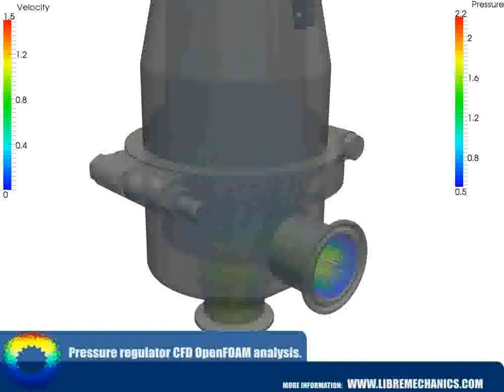Pressure Regulator CFD OpenFOAM Analysis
Analysis made using the beginning OpenFOAM tutorial from Libre Mechanics:

Simple beginning 3D OpenFOAM Tutorial